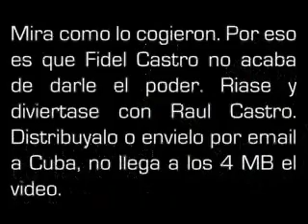El bailecito de Raúl Castro - "Bailemos el Bimbó"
EL BAILE DE RAUL CASTRO. Mira como lo cogieron a Raul Castro. Por eso es que Fidel Castro no acaba de darle todo el poder. RIASE Y DIVIERTASE CON RAUL CASTRO. Distribuyalo o envielo por e-mail a Cuba en forma directa...